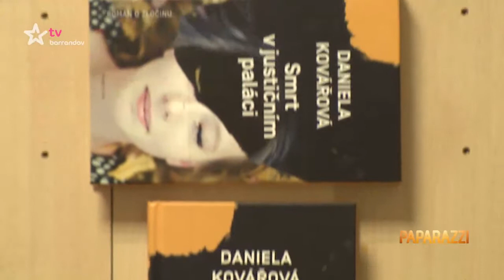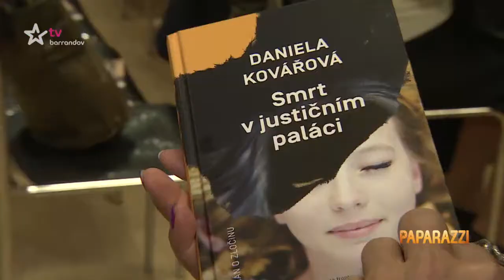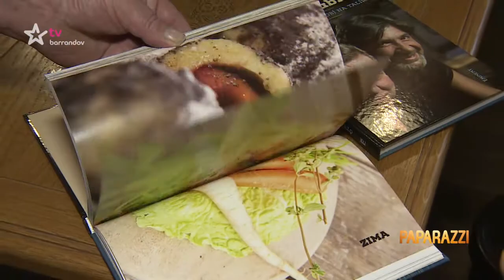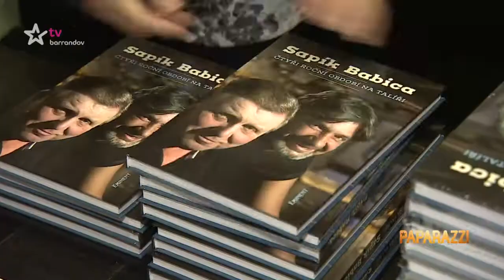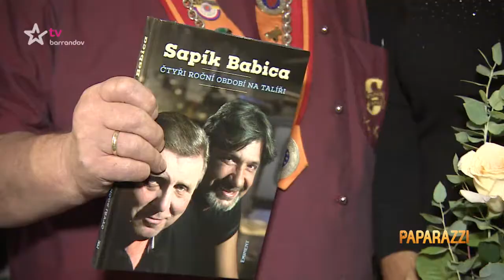Paparazzi (2016/17)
Lásky, svatby, rozchody, rozvody! Vše, co by mělo zůstat skryté odhalíme (Premiéra)